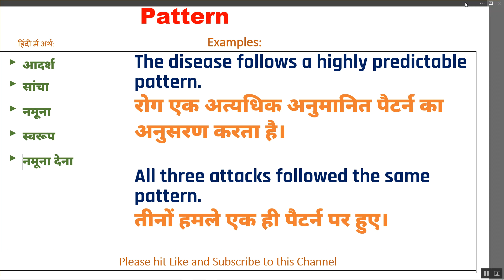Pattern Ka Kya Matlab Hota Hai | Pattern Meaning in Hindi | Pattern का हिंदी में अर्थ